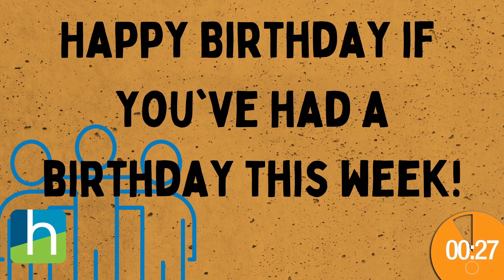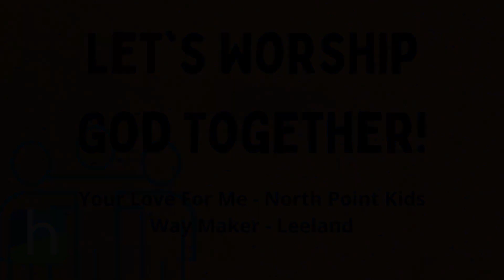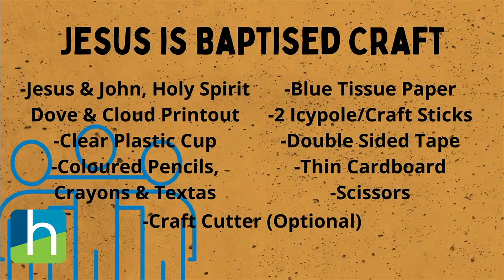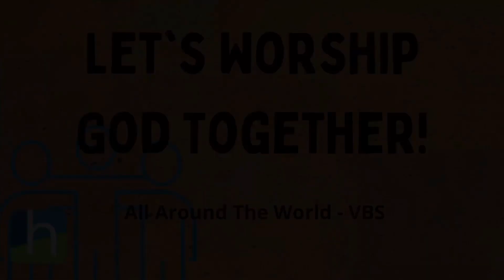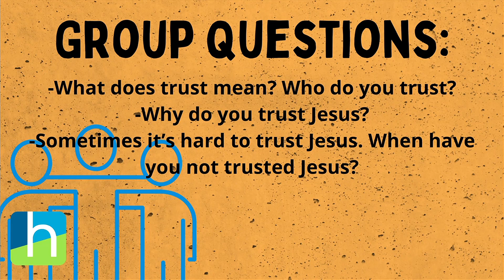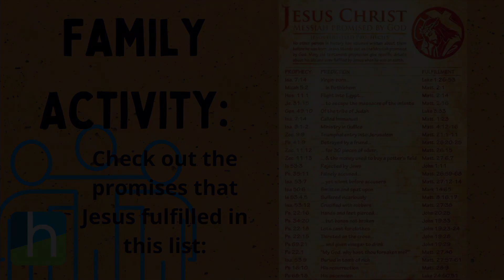Build Trust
Join us each Sunday for our Hope Discovery Kids church service. We hope this is a blessing to your family!